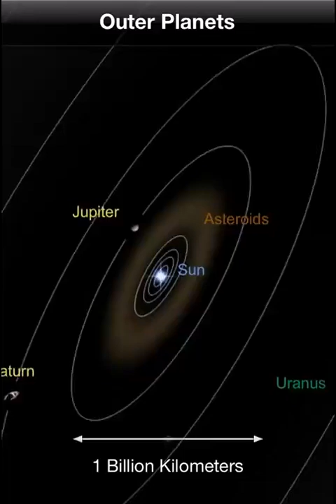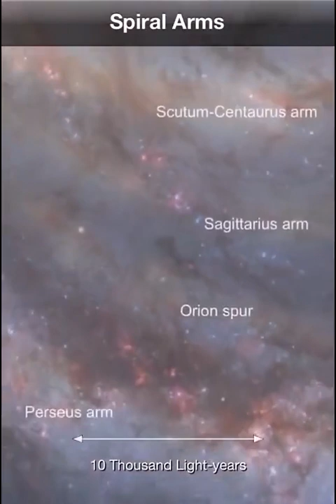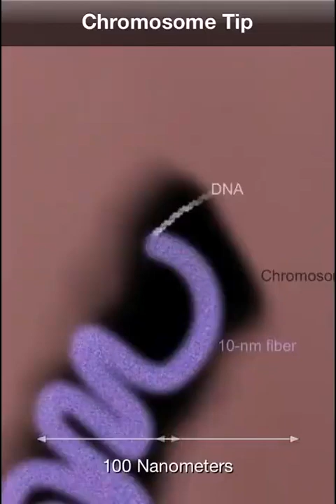हो जाओ तैयार--- अब होगी ब्रह्मांड की सैर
अब आपको कैसा महसूस हो रहा है